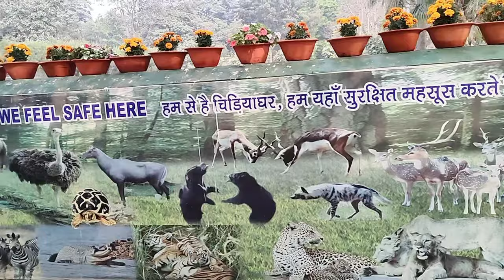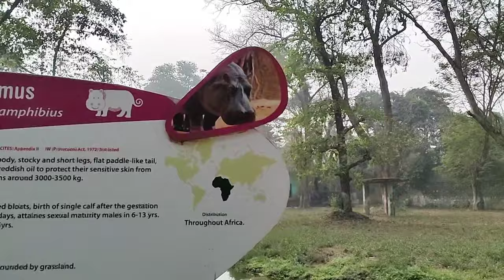Jharkhand Zoo Vlog || Hippo Aya Apne Ghar Se Bahar || Jharkhand Zoo Tour - Part-1 : Mr Gloo Yt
Jharkhand zoo vlog
Delhi zoo vlog
Hippo aya apne Ghar se bahar
Jharkhand zoo tour
Delhi zoo tour
Jharkhand zoo all animals
Delhi zoo all animals
Jharkhand zoo 2023
Delhi zoo 2023
Jharkhand zoo vlog
Delhi zoo vlog
Jharkhand zoo
Delhi zoo
Jharkhand zoo vlogs
Delhi zoo Volgs
Jharkhand zoo online ticket booking
Jharkhand zublee hills
Jharkhand zoo ticket price
Delhi zoo ticket price
Jharkhand zoo ticket booking
Delhi zoo ticket booking
Delhi zoological park vlog
Jharkhand zublee hills vlog
Delhi snake house
Jharkhand zoo snake house
Place to visit jharkhand
Place to visit Delhi ncr
दिल्ली का चिड़ियाघर अब ऐसा हो गया है
झारखंड का चिड़ियाघर अब ऐसा हो गया है
Delhi zoo full tour
Jharkhand zoo full tour
Jharkhand zoo video
Delhi zoo video
Exploring Delhi zoo for first time
Exploring jharkhand zoo for first time
White tiger ,Jaguar, Lion , Rhino , Bear, Crocodile etc
Jharkhand ka chidiyaghar
Delhi chidiyaghar me white tiger ke isi baitek me gira tha maqsood
दिल्ली चिड़ियाघर के White Tiger के इसी बैरक में गिरा था Maqsood

Please Hit Like If You Enjoyed